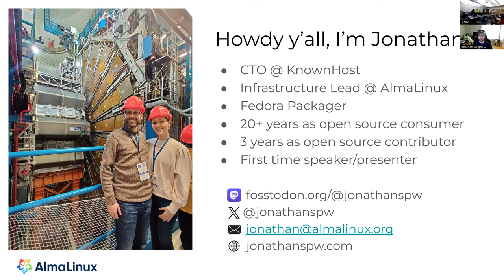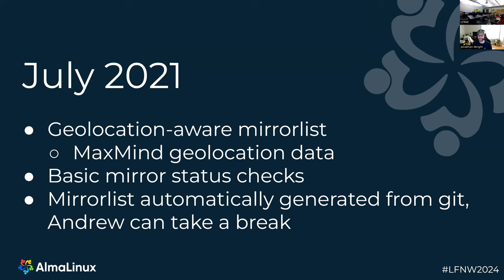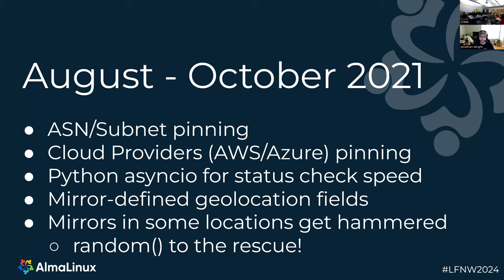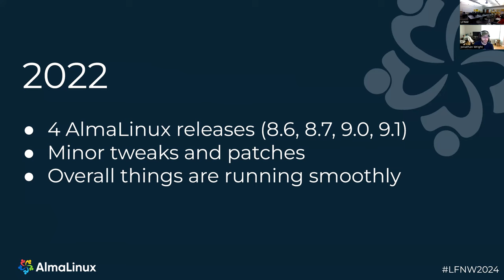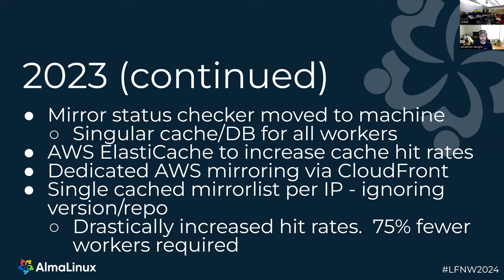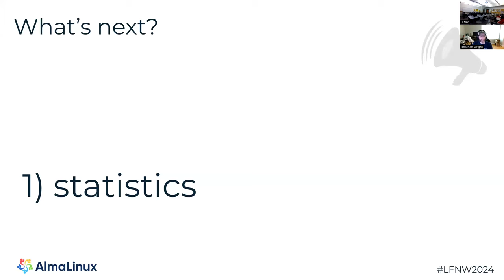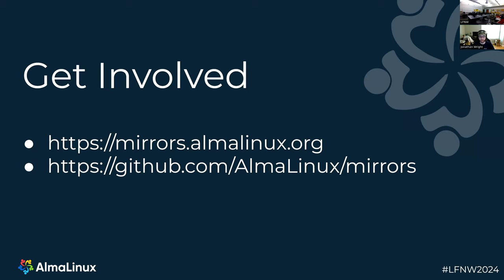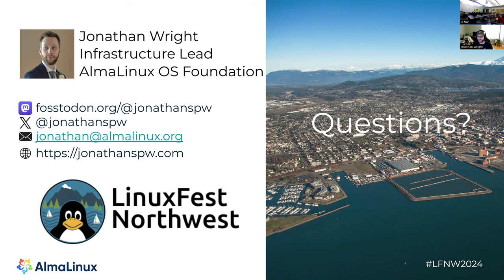LinuxFest Northwest 2024: From Zero to Everywhere: AlmaLinux's High-Speed Mirrorlist Evolution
Jonathan Wright
Infrastructure Lead, AlmaLinux OS Foundation

Join us as we unveil the short but transformative history of the AlmaLinux Mirrorlist system. We will start at the beginning, a single mirror, and cover the journey to over 350 global mirrors serving over 750,000 systems per week, how we distribute new content to these mirrors quickly and efficiently, and how we ensure that end-users are served the best mirrors possible to give them the best (fastest) user experience. Learn about what worked well for us, and what didn't work at all during this deep dive into the world of open-source content distribution.